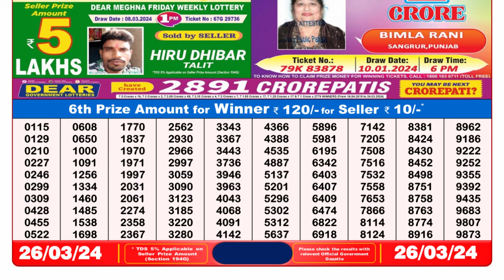Dear Lottery Sambad 8pm today 26.03.24 Nagaland State Lottery Result